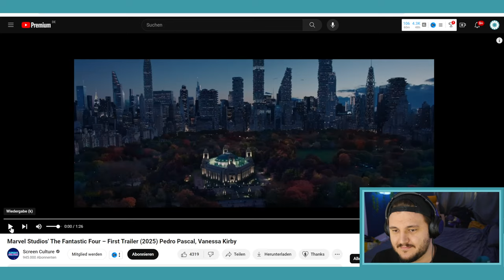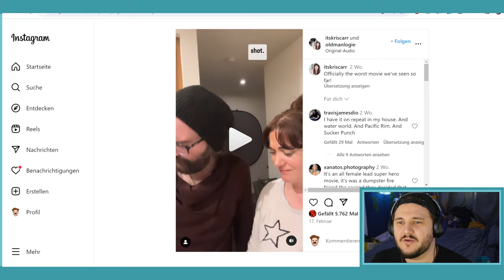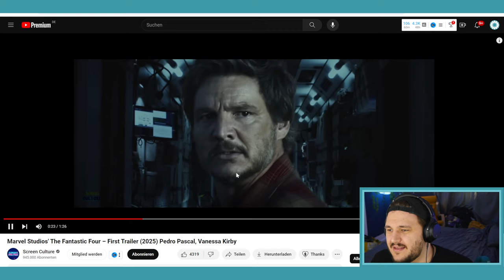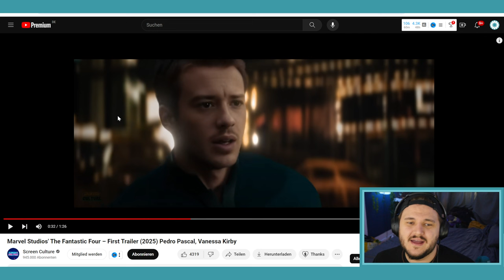Ich HASSE diesen FAKE Fantastic Four Trailer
Ich bin sauer.